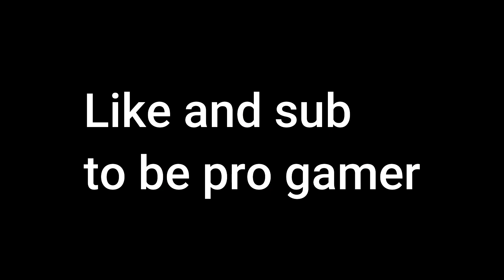EVOLUTION of Exotic Cars in ERLC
What is Roblox? ROBLOX is an online virtual playground and workshop, where kids of all ages can safely interact, create, have fun, and learn. It’s unique in that practically everything on ROBLOX is designed and constructed by members of the community. ROBLOX is designed for 13 to 18-year-olds, but it is open to people of all ages. Each player starts by choosing an avatar and giving it an identity. They can then explore ROBLOX — interacting with others by chatting, playing games, or collaborating on creative projects. Each player is also given their own piece of undeveloped real estate along with a virtual toolbox with which to design and build anything — be it a navigable skyscraper, a working helicopter, a giant pinball machine, a multiplayer “Capture the Flag” game, or some other, yet-to-be-dreamed-up creation. There is no cost for this first plot of virtual land. By participating and by building cool stuff, ROBLOX members can earn specialty badges as well as ROBLOX dollars (“Robux”). In turn, they can shop the online catalogue to purchase avatar clothing and accessories as well as premium building materials, interactive components, and working mechanisms.

And what is Liberty County, Literally a family-friendly GTA 5, go to find out more!

My content is PG or Family Friendly so no cursing.